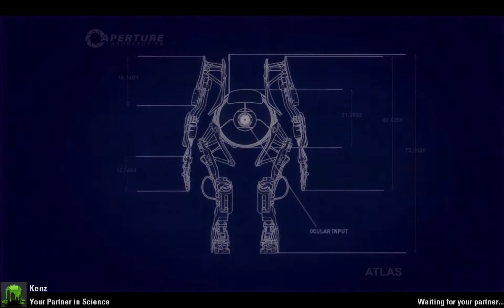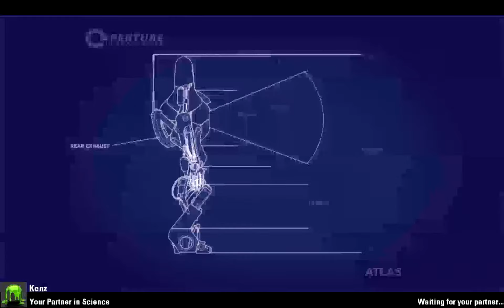傳送門2 [#07] - "屎忽痕-_-" - 雙人合作 with Kenz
傳送門2 (Portal 2): 第一人稱解謎遊戲
Sorry, 以後錄片會避免食野同痾屎-_-"